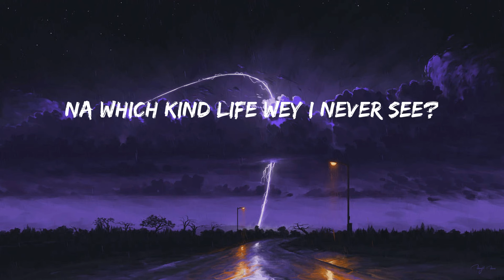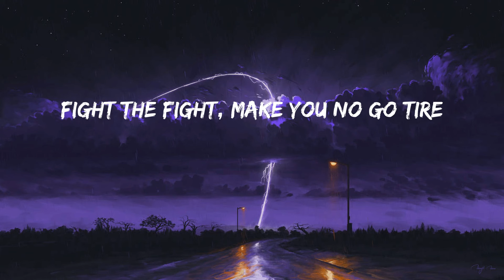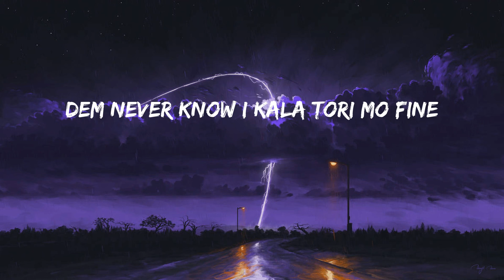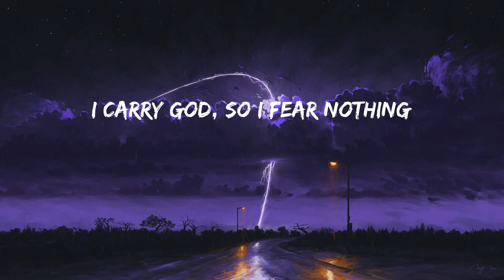Ayra Starr - Commas (Lyrics)